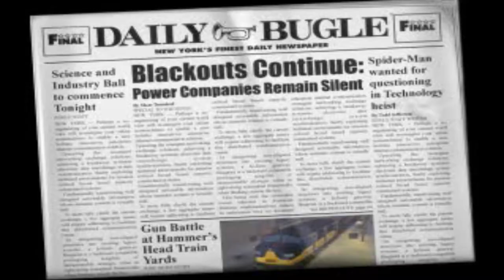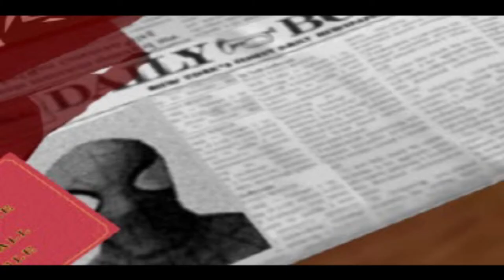Spider-Man 2: Enter Electro (PS1) full playthrough - Level 13, Gangland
Full non commentary playthrough of Spider-Man 2: Enter Electro on PS1, running through ePSXe.

Comic book locations depend on your difficulty setting, this will be a normal difficulty playthrough, with all normal difficulty comic books.

Spidey finally catches up to the train and finds the Beetle on board. He finds out that Hammerhead and his gang have took over the science and industry ball to kidnap Doctor Watts.

Comic Book #6 4:08